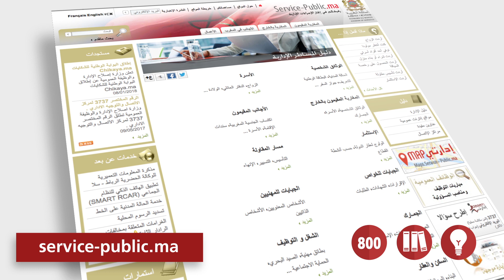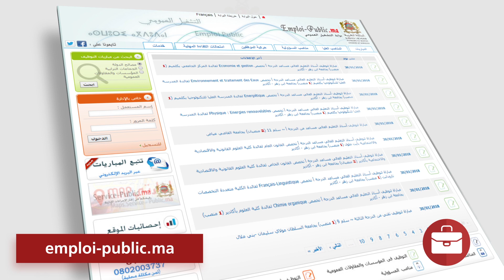بوابة رقمية للخدمات الإلكترونية لتيسير ولوج المغاربة لكل الخدمات والوثائق المطلوبة